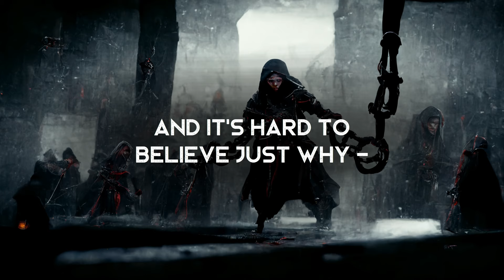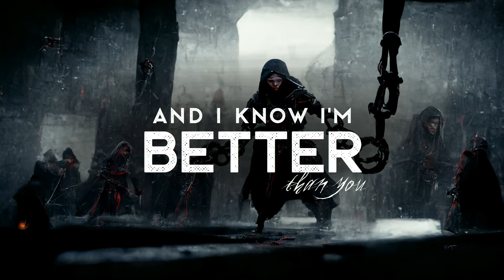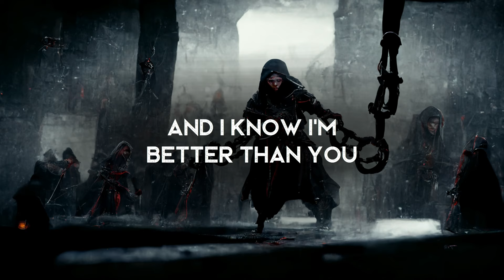Fool - Jeremy Travis (LYRICS)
Lyrics video for Fool by Jeremy Travis.

Lyrics ►
Like the skies, I’m as high as the clouds that cry
Don’t mind my light, I shine through the night
I’m out here being and it’s hard to believe
just why the world isn’t turning for me

I sip my wine, it’s my time, I speak through my eyes
Won’t hide, I’ll die, then come back to life
I’m out here living and it’s hard to believe just why...

Call me a fool
I try to play it cool
But I am one of the few
And I know I’m better than you

Like the trees I make breathe, don’t fuck with me
My leaves, they’re green, like your jealousy
I’m out here singing and I just can’t believe
Just why the world keeps fighting for me

I must be seen, so serene, I will make you dream
Prestine, I’m extreme, but I’m not obscene
I’m out here playing and I start to believe just why...